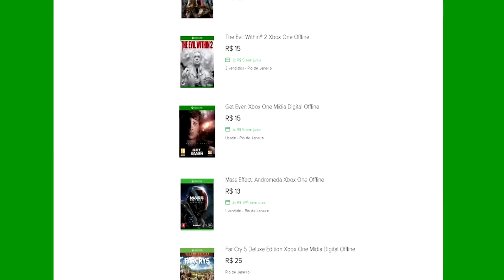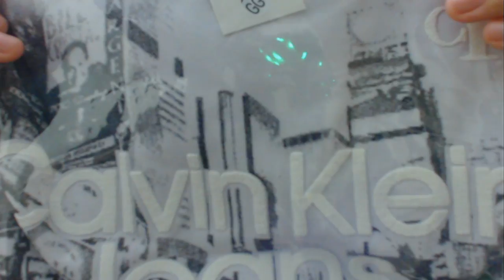🔵 VLOG - ONDE COMPRAR ROUPAS COM MELHOR PREÇO DO MERCADO LYM BRASIL UNBOXING CAMISETAS!!!!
ID PSN Tag: MetralhaGamerx

Meu Skype
SKYPE:paulo_henrique30